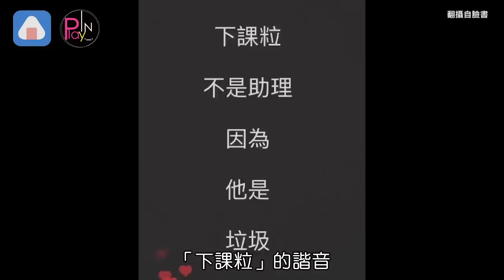怒發「下課粒垃圾」竇智孔首回應 夏克立跨海發聲友人聲援反控黃嘉千罪狀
黃嘉千6日證實和夏克立的16年婚姻畫下句點，消息曝光震驚不少人。對此，竇智孔透過經紀人在10號首度正面回應，表示「在感情中，再怎麼情緒失控，都不能有傷害對方的行為，這是身為一個男人基本禮貌。」
不過也有自稱是夏克立友人的女子，在臉書發出一則「我所認識的夏克立」的長文，替夏克立抱不平。